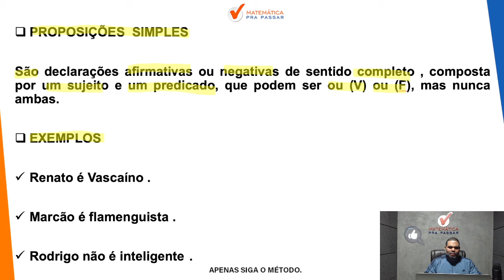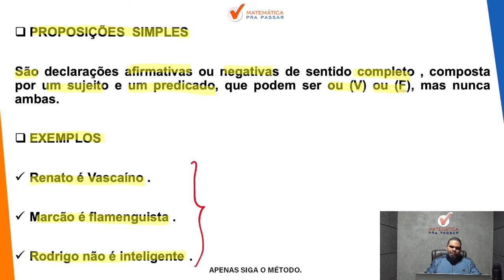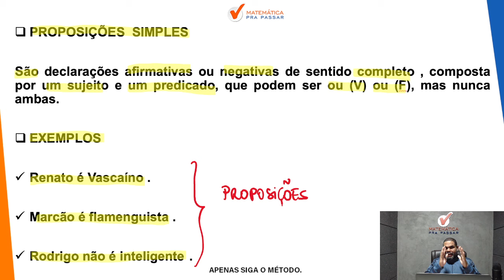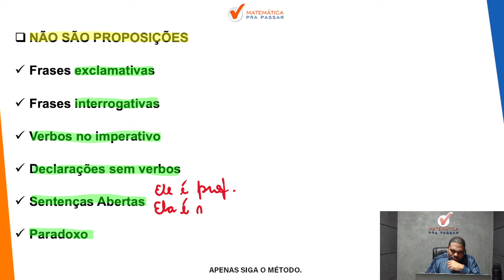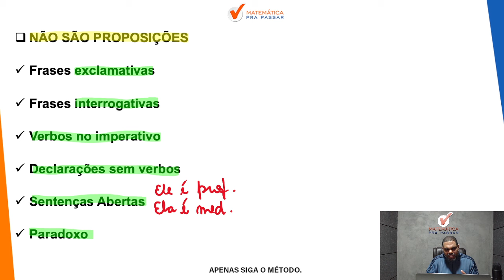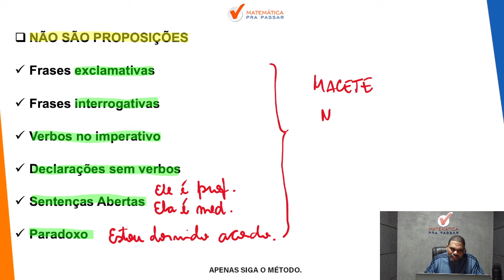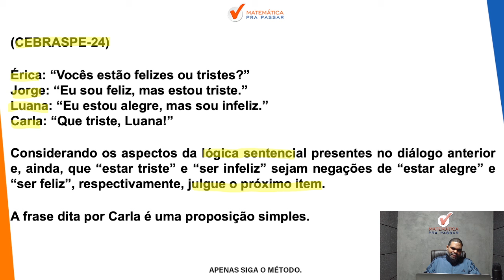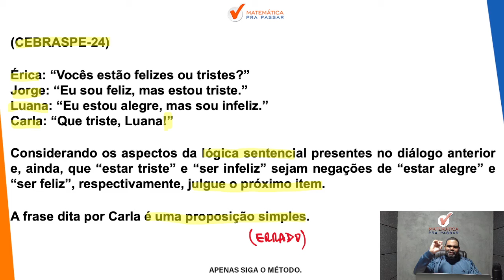Proposições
Você quer Aprender Proposições?

Sabia que tem Proposições em menos de 10 minutos?

Então você precisa assistir esse vídeo onde nosso professor, Marcão, mostra todos os segredos para usar o método mpp e acertar as questões de Proposições no seu concurso.

Você terá um passo a passo para aprender essa matéria e nunca mais errar nenhuma questão.

Agora basta dar o play no vídeo e desvendar com o Método MPP os segredos das Proposições